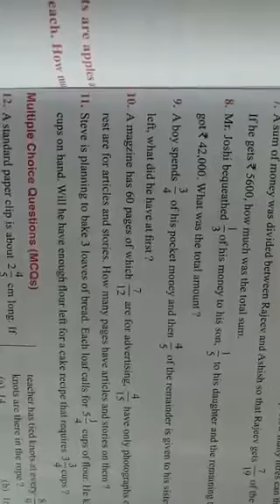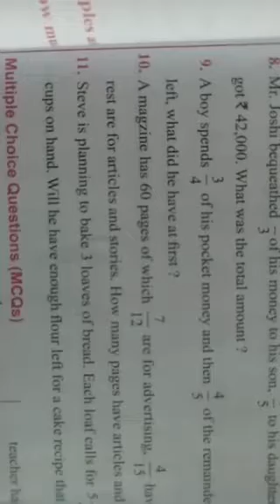7th Maths Ex 2C part 2